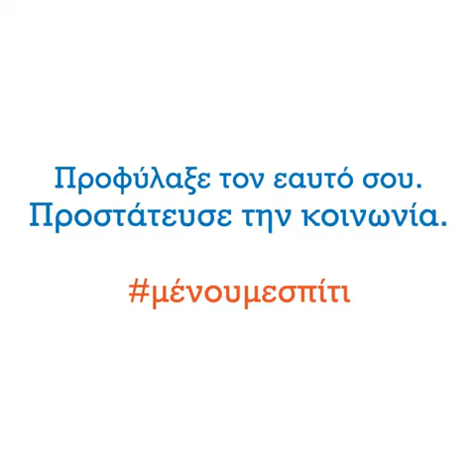“Όσο ο ιός κυκλοφορεί έξω εγώ θα μείνω μέσα!”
‼ Νέο σποτ για τον κορωνοϊό από το Υπουργείο Υγείας, με τον Σπύρο Παπαδόπουλο.
Μένουμε_σπίτι , είναι ώρα ευθύνης για όλους μας!